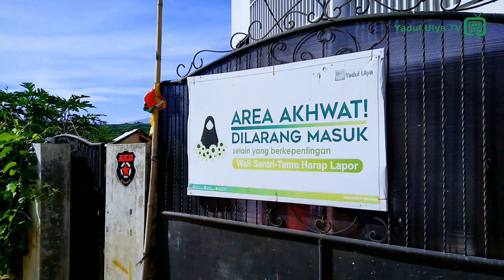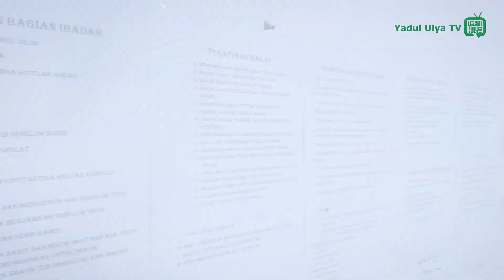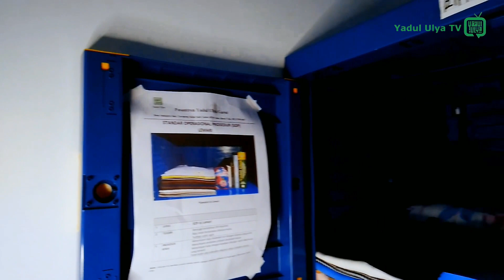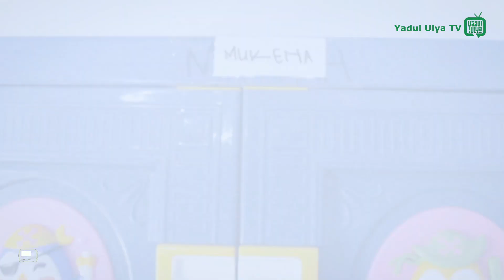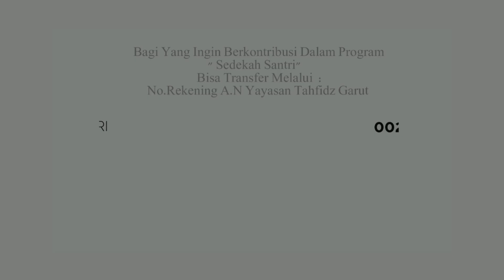Sulhu ( Pelaturan ) Asrama Akhwat Pondok Pesantren Yadul Ulya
Sulhu (aturan) di Asrama Akhwat PonPes Yadul Ulya Garut sesuai dengan SOP

1. SOP piket santri
2. SOP menyimpan baju
3. SOP merapihkan cucian
4. SOP menyimpan ATK & Al-Qur'an
5. SOP menyimpan sandal
6. SOP mengkonsumsi Madu & Kurma

Untuk melihat seperti apa penjelsannya tonton video secara full .

Semakin banyak yang menyimak Ceramah & Dakwah ini maka semakin banyak pula yang merasakan manfaatnya ...

In Syaa Allah akan menjadi AMAL JARIYAH kita bersama ...

🙏🙏  امين يامجيب السا ئلين

Terima Kritik dan Saran di Kolom Komentar untuk Video Selanjutnya .